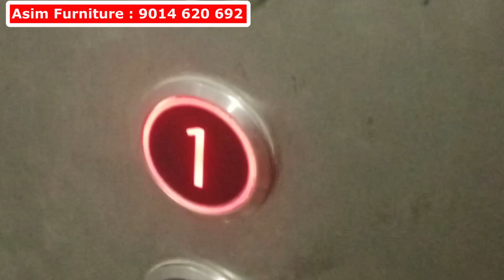Hyderabad Furniture Online Shopping | Cushion Model Cots| Marble Dining Tables, Sofas EMI Facility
3 Seater Lounger Sofa Cum Bed ₹29,900
Royal Look 10 Seater Velvet Fabric 2+2+1+ Corner 2 Puffys ₹35,000
16 Velvet Fabric Sofa Set Removable, Washable Pillows ₹28,000
Stylish Latest Model Sofa Set ₹45,000
Leather Look 6 Seater Sofa Set ₹30,000
Recliner Model Sofa Set ₹45,000
4 Chair Full Teakwood Dining Tables ₹18,500
5/3 Cushion Model 6 Chair Designer Dining Table ₹35,000
Marble Dining Tables 5/3 Teakwood Base & Charis ₹45,000
Fancy Stylish Cushion Model Onex Marble Dining Tables ₹65,000
Royal Look Designer Marble Dining Table  ₹75,000
King, Queen Size Cots Available ₹16,000
Latest Model Cots With Storage ₹25,000
Fancy Fabrics Designer Cots With Storage ₹35,000
Cushion Model Latest Cots With Storage ₹35,000

Shop Address :
Asim Furniture
KBR Complex,
Beside lndian Oil Petrol Pump,
Pipeline Road,
Manikonda,
Hyderabad